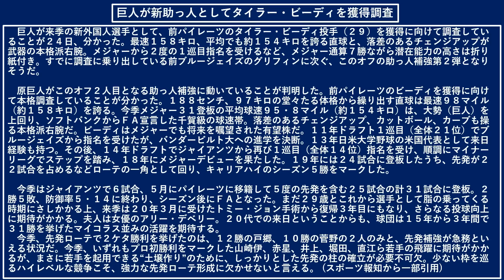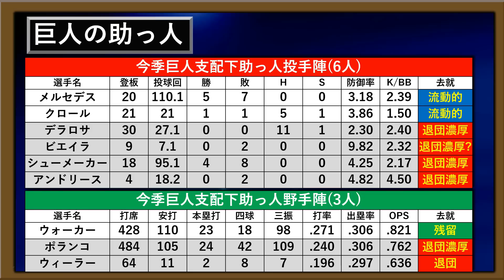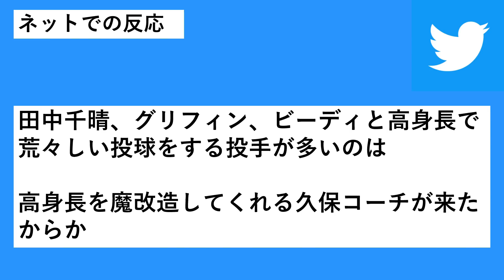【12/5獲得発表】巨人が新外国人投手として『タイラー・ビーディ』獲得調査へ！最速１５８キロ＆平均１５４キロを誇るマイコラス２世！同じく先発候補の『グリフィン』と共にＭＬＢドラ１を両獲りへ！！